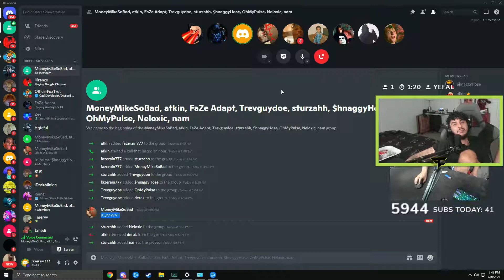Daily Among Us Highlights : First stream first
Source streams for today's compilation video:

First stream first stream first stream! : streamed by esperacchi clipped by lLordofGod streamers Twitch (0:00:00)
dk is a homie : streamed by 5uppp clipped by 5kuno streamers Twitch (0:00:30)
Among Us then Gartic at 3PT! : streamed by KaraCorvus clipped by ResidentStreamDoc streamers Twitch (0:01:30)
Mais quel clebs ce Thomas : streamed by DrFeelgood clipped by illerayn streamers Twitch (0:02:00)
~more of me just trying to live my life - town of us mod!~ : streamed by ShubbleYT clipped by zolo3swords streamers Twitch (0:02:33)
~more of me just trying to live my life - town of us mod!~ : streamed by ShubbleYT clipped by shelbybean13 streamers Twitch (0:03:03)
Ponzdro : streamed by EWROON clipped by wysoki_sufit streamers Twitch : (0:03:33)
bracia XD : streamed by EWROON clipped by Mesarix525 streamers Twitch : (0:03:50)
OH GOD : streamed by bloomsbloomsi clipped by bloomsbloomsi streamers Twitch : (0:04:07)
trying a new CHAOTIC among us mod : streamed by LDShadowLady clipped by liv1512 streamers Twitch (0:04:25)
You lookin' at me? YOU LOOKIN' AT ME??? : streamed by SweeetTails clipped by M_Sharet streamers Twitch (0:04:55)
idol peepoWish : streamed by EWROON clipped by LEMEKVX streamers Twitch : (0:05:21)
Bretman Calls Gogy Babyboy LMAO : streamed by tommyinnitalt clipped by abbyw713 streamers Twitch (0:05:34)
First stream first stream first stream! : streamed by esperacchi clipped by dex2021 streamers Twitch (0:05:46)
LMAOOO : streamed by Rain clipped by ssamntha streamers Twitch : (0:06:16)
First stream first stream first stream! : streamed by esperacchi clipped by juanaldjenkins streamers Twitch (0:07:16)
asher is bad at amogus lol : streamed by not_asher_ clipped by albino1127 streamers Twitch (0:07:46)